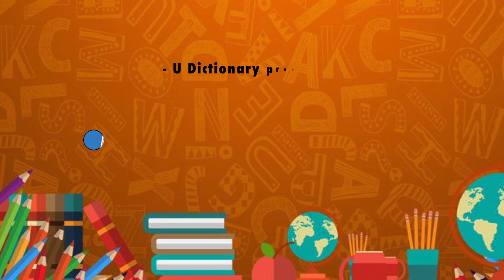क्या आपको पता है इन मसालों के नाम अंग्रेज़ी में ? ।। अंग्रेज़ी सुधारो Fun English Class के साथ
क्या आप दूसरों से पहले अंग्रेजी बोलने से डरते हैं? इस वीडियो में शुभी, आपको घर में उपयोग किए जाने वालेमसालोंअंग्रेजी नाम बताएँगी।
पूरा वीडियो देखें और जानें कि कैसे एक धाराप्रवाह अंग्रेजी वक्ता बनें। हमारे वीडियो देखकर आप एक धाराप्रवाह अंग्रेजी बोलने वाले बन जाएंगे और अपने अंग्रेजी भाषा कौशल को भी सुधारेंगे।
Are you afraid of speaking English before others? In this video Shubhi, will tell you different ways of how you can overcome the fear of speaking English.
Watch the whole video and learn how to become a fluent English speaker. By watching our videos you will become a fluent English Speaker and also improve your English language skills.